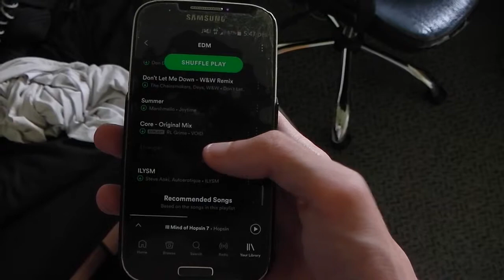24/11/2016 - Friends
Here is a short video of random stuff I filmed while some friends and I were hanging out... P.S. is feeling better :D